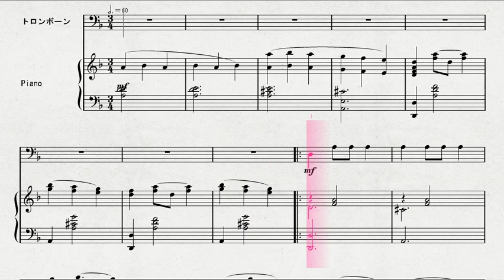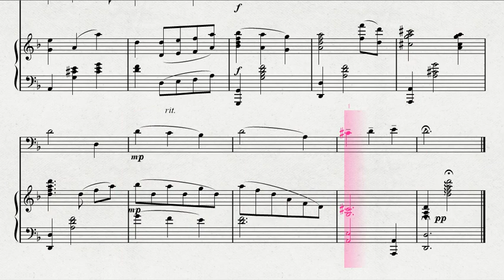トロンボーンソロによる 「メリー・ポピンズ」より チム・チム・チェリー